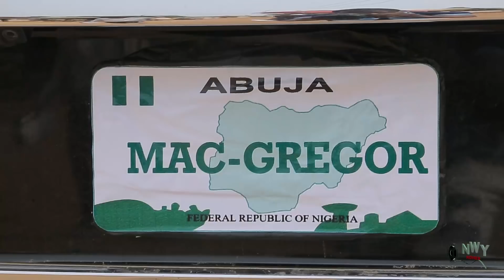Heartless Twin Sister NEW MOVIE Season 1&2 - Destiny Etiko & Uju Okoli 2020 Latest Nigerian Movie